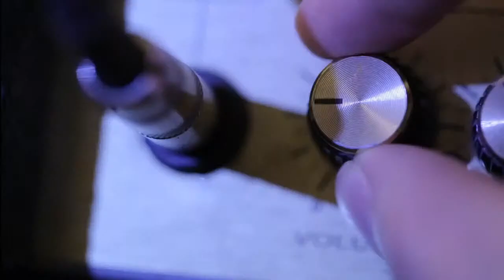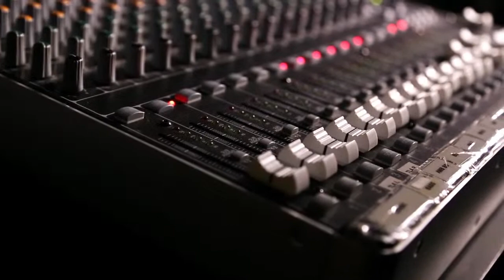Montezuma Audubon Center Update | Inside the FLX | 9/28/21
This week on the program Montezuma Audubon Center Direct Chris Lajewski discusses what's happening on the sprawling wildlife refuge in Wayne County.